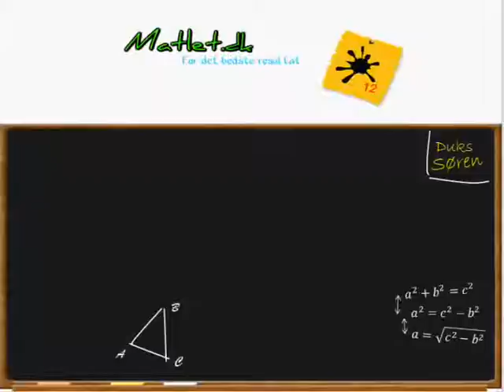Eksempel - Sinus, cosinus samt tangens i anvendelse.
Besøg vores nye online matematikbog Herfra kan du se, hvorledes du blandt andet kan modtage effektiv fjernundervisning af gymnasielærere direkte fra dit eget værelse, effektiv eksamenstræning og en masse andre fordele der giver dig det bedste resultat.

Vi kigger her på et taleksempel på anvendelse til Sinus, Cosinus samt tangens